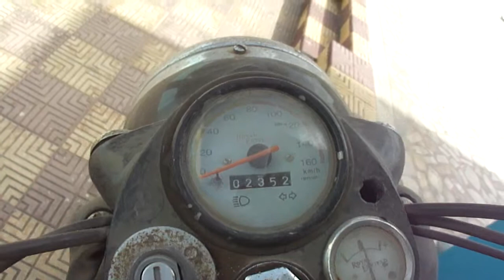Royal Enfield motorbike in Ambada, Navsari, Gujarat, India; 24th May 2012